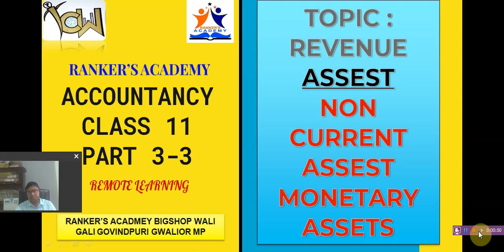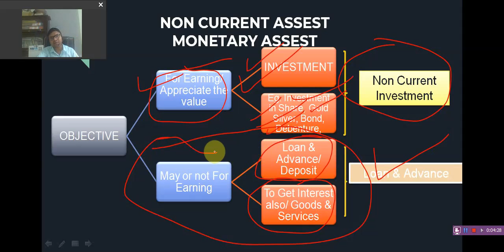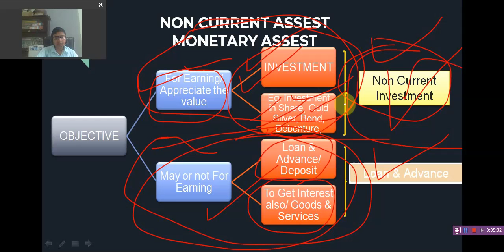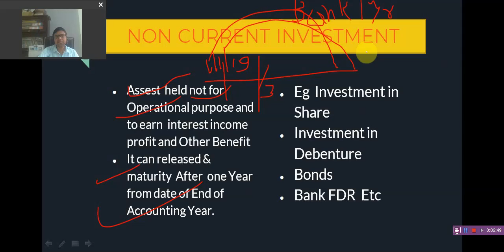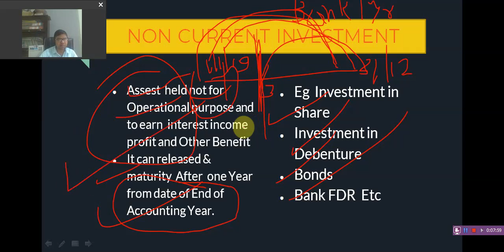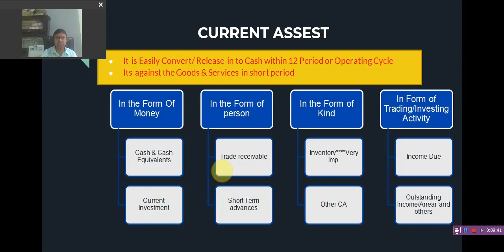Class XI ACCOUNTANCY Part 3-3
NON CURRENT ASSET
NON CURRENT INVESTMENT